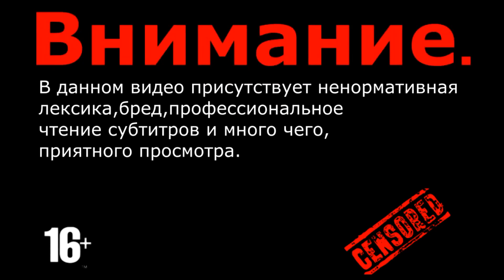UNRAVEL - | прохождение | 2 часть